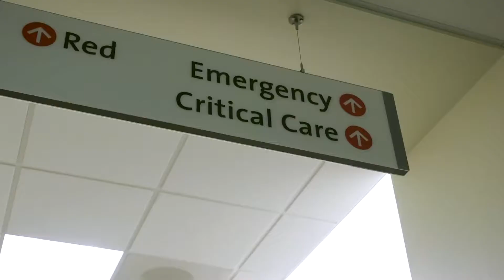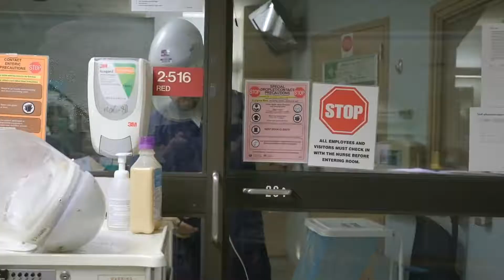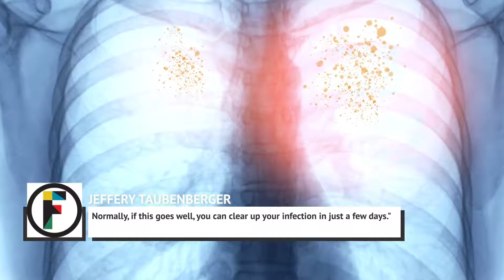How To Tell If It's Coronavirus, The Flu, A Cold, Or Allergies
The coronavirus scourge is engulfing the whole world with an alarming rate of spread. Since the first confirmed case was reported in Ethiopia, people are being advised to take the necessary measures to prevent themselves from the virus. In order to assist in the fight against COVID- 19, St. Mary’s University will regularly post important information and health briefs from local and global sources and health authorities on our